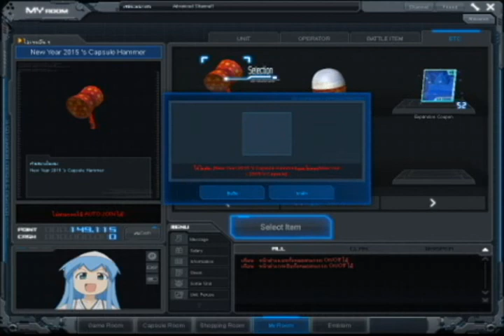SDGO TH : Event Happy New Year 2015 Capsule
ลองเปิด 120 ลูกดู

Event Duration :
Event Start: 15 December 2557
End: 6 January 2558